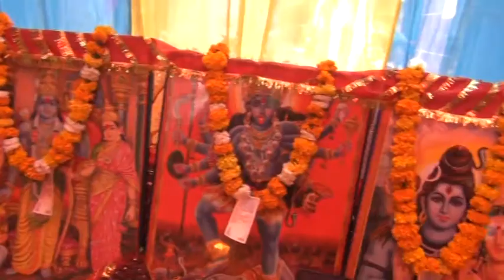VIDHI BIRTH KIRTAN VIDEO